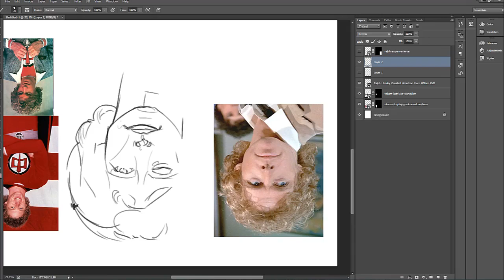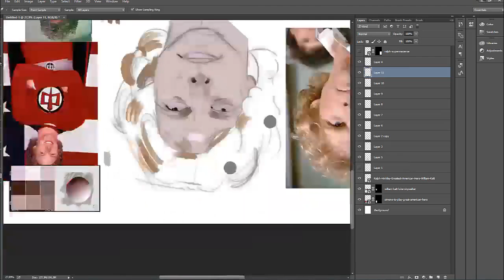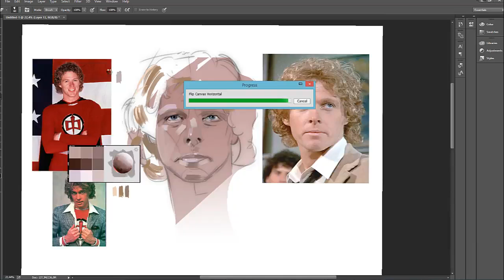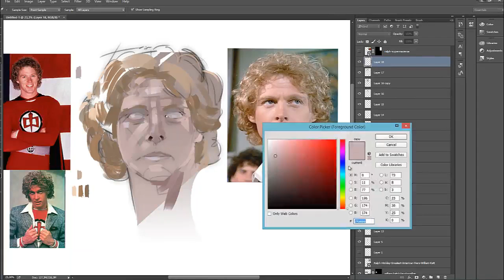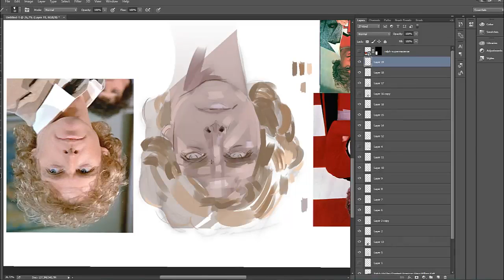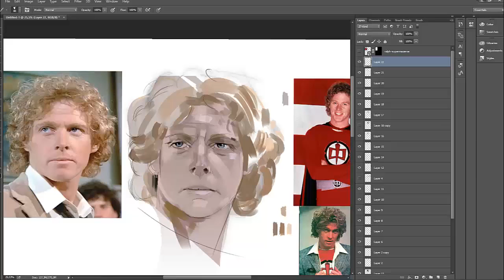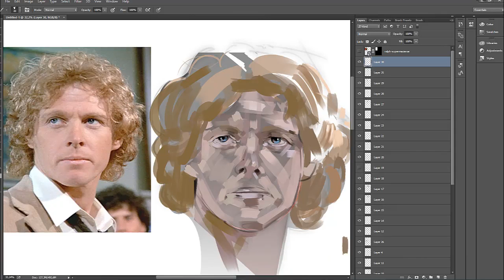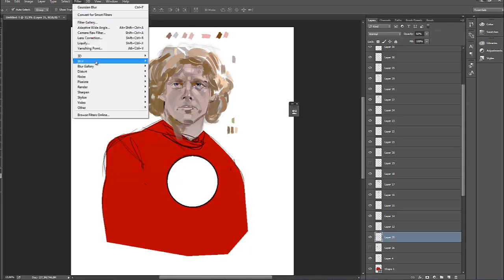Drawing the Greatest American Hero / 01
This is my workflow when I'm sketching a real person... I have my own palette of colors that you can find here.

and I use the same approach when I'm painting with oil (talking about brushes ).

Facebook   @the art of the frisbeeman

I like to take a few references and create a new face expression ...but looking the same character.

I hope you enjoy and can help